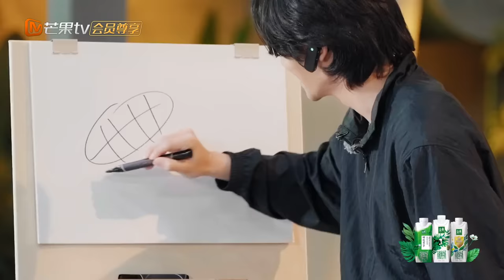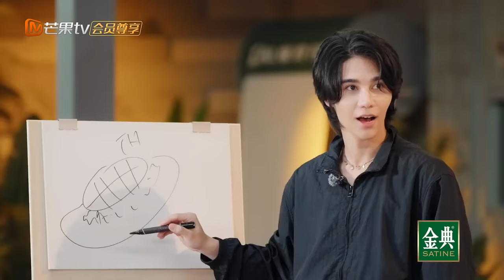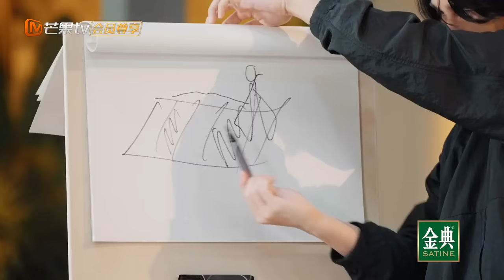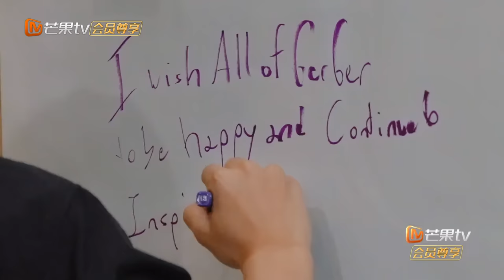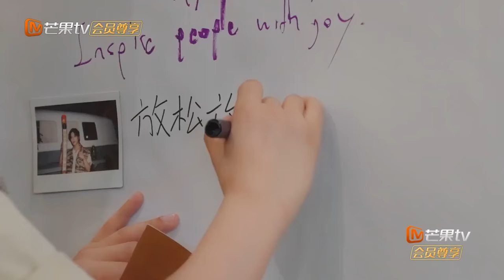【FULL】团建不打烊02：罗杰夫伯远生动还原动物叫声 马伯骞憋笑挑战王者 ｜披荆斩棘3 Call Me By Fire S3 | MangoTV